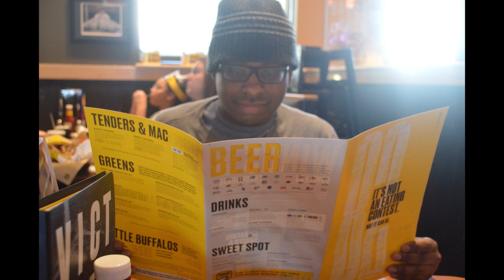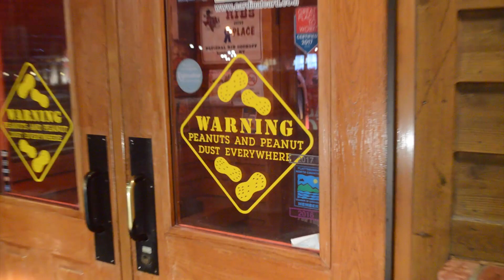Johnny Reviews Plattsburgh fast food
A trip to the states with good friends and good food.
Special thanks too KguitarmanTG for all the help filming and editing!!